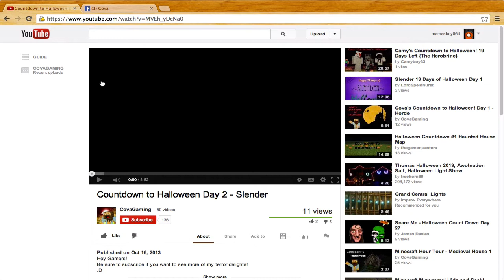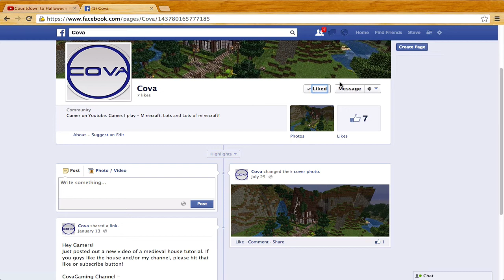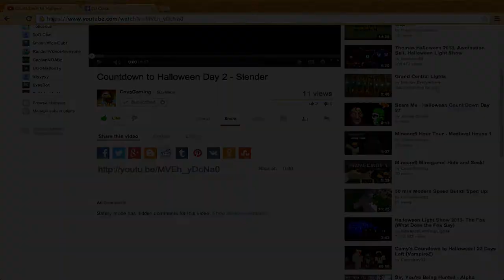Halloween Giveaway! $150 Dollar Steam!!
Hey Gamer!

Copy and paste this into the comments and then answer it.

Did you share? (Optional)
Part 2.
Did you like the Page?
Did you like the Photo?
Did you share the photo?

Remember if you want the 2 free games you MUST do all of it!

Winner's will be announced Halloween in my presentation of my Haunted Manor.

With love,
Cova!